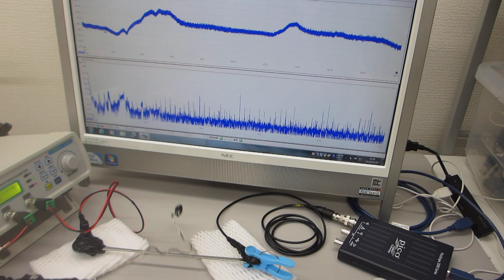超音波発振制御プローブによる超音波伝搬実験（表面弾性波の相互作用）